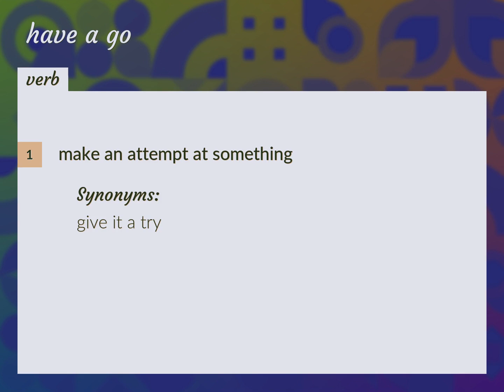Have a go | meaning of Have a go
What is HAVE A GO meaning?

Susan Miller (2022, August 23.) Have a go meaning